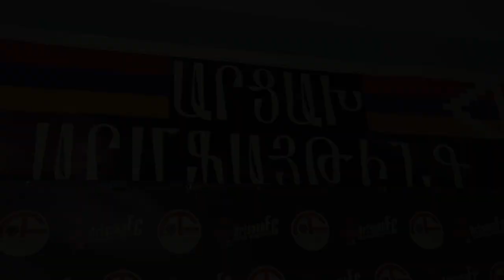World Champion MMA Armen Hayrapetyan in ArmFighting Artsakh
World Champion MMA Armen Hayrapetyan in ArmFighting Artsakh  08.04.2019